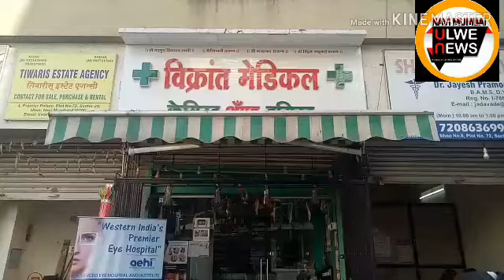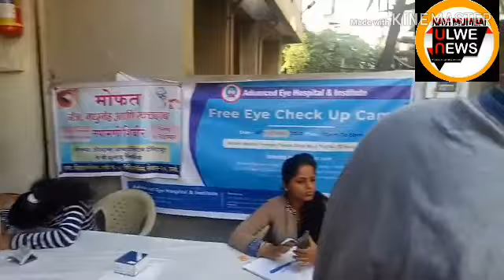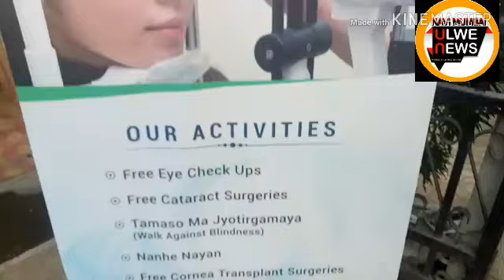ULWE NODE FREE MEDICAL HEALTH CAMP EYE CHECK UP.NMUN